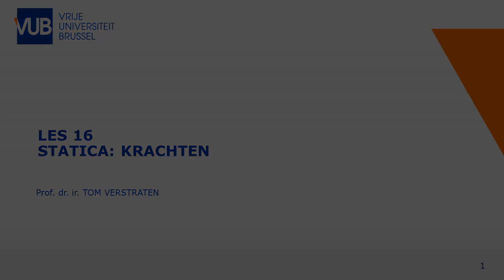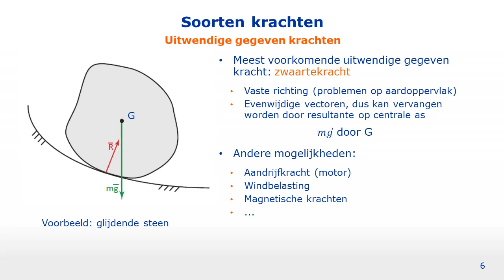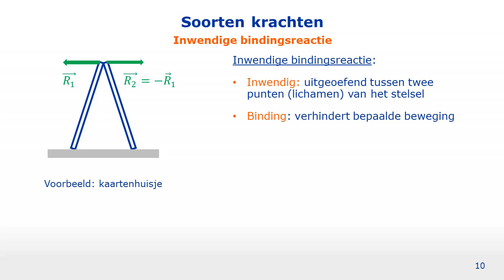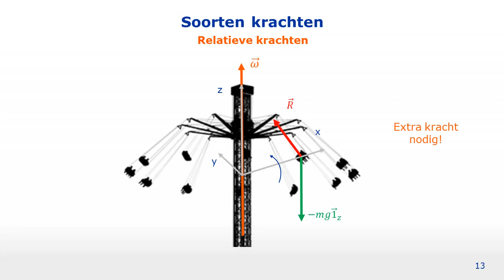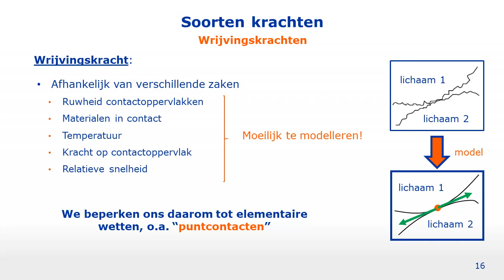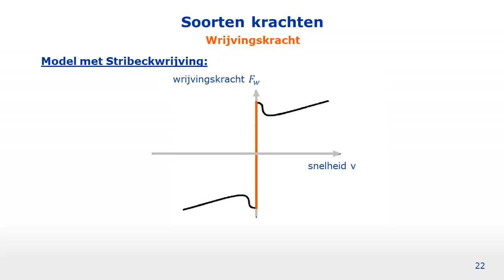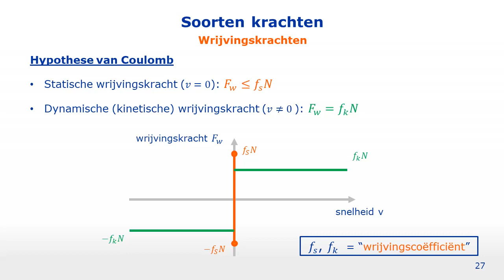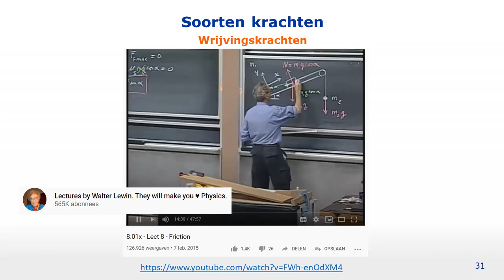Les 16: Statica - Krachten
In deze les behandel ik volgende onderwerpen:
- Soorten krachten in een mechanicaprobleem
- Wrijvingskracht

Wil je meer te weten komen over wrijving? Bekijk dan zeker de filmpjes van Walter Lewin!
Deze zijn ook terug te vinden in de playlist "Interessante Youtubevideo's".